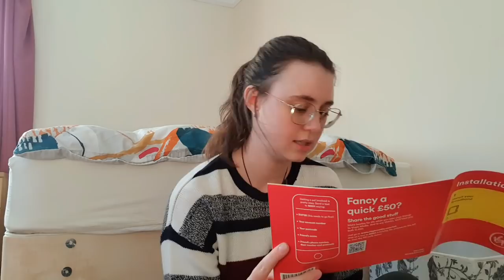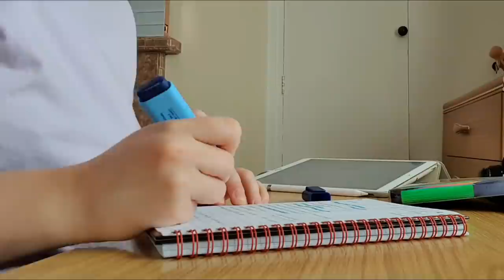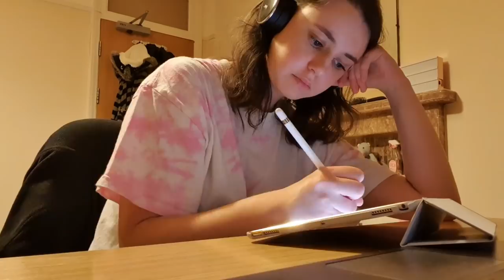CLINICAL SCHOOL MOVE-IN VLOG 🏡 | Cambridge University Medical Student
it can only get better from here...right? 🍩

treat yoself to a stylish pair of earphones!
thank you so much to happy plugs for sending me these :)

ABOUT ME:
hey, I'm magda and I'm in my 4th year at clare college at the university of cambridge studying medicine 👩🏻‍⚕️

MUSIC USED 🎵 (not mine):
inossi - somewhere

xoxo magda